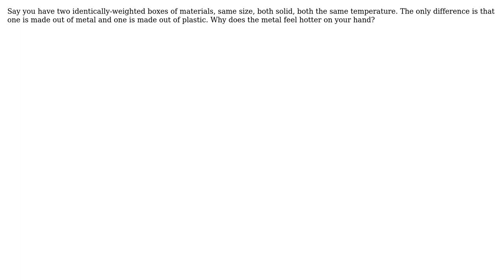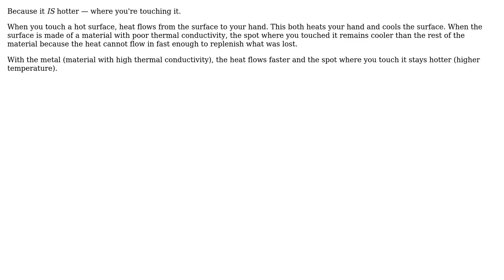Engineering: Metal vs Non-metal heat conduction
With thanks & praise to God, and with thanks to the many people who have made this project possible! | Content (except music & images) licensed under CC BY-SA | Music | Images & others | With thanks to user user7821 user Dave Tweed and the Stack Exchange Network Trademarks are property of their respective owners. You are responsible for your own actions.